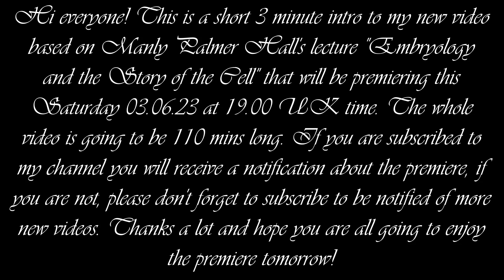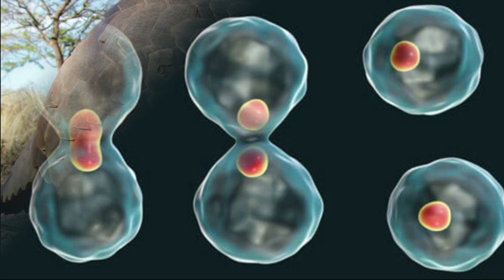"Embryology: The Story of the Cell" by M.P. Hall Video Trailer. Premieres 03.06.23 (19.00 UK time)